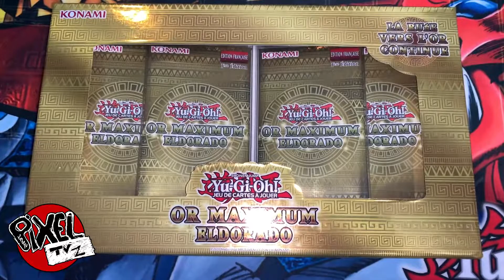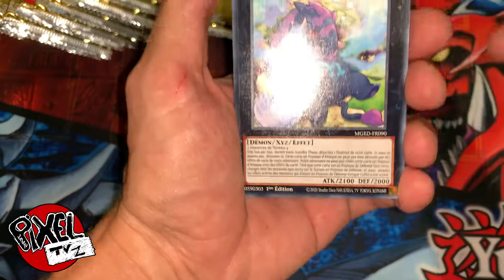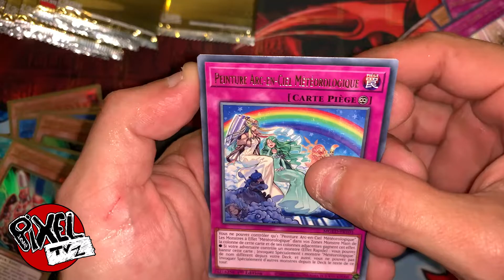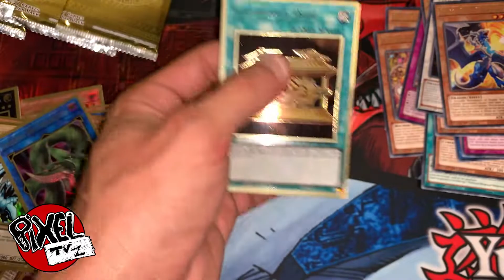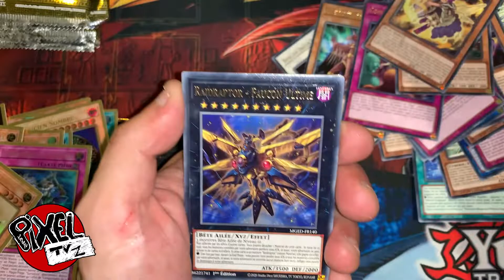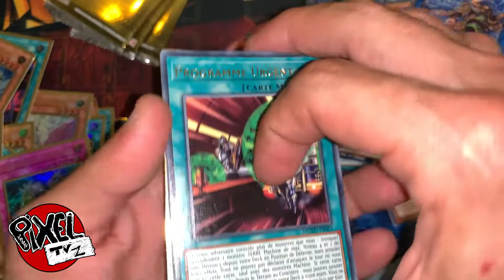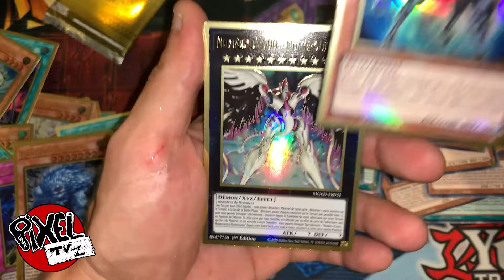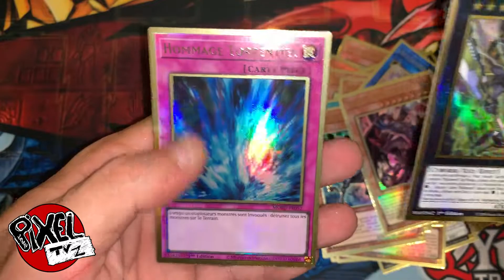YU-GI-OH !!! Mega ouverture de 6 GOLD BOX eldorado avec Pilou !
Grosse ouverture de 24 boosters de cartes YU-GI-OH !!! un Grand merci a mon kéké que vous verrez bientôt sur la chaîne ^^, merci pour le soutien.
j'ai eu des petits soucis sur ce tournage excuser moi en avance et bon visionnage :)